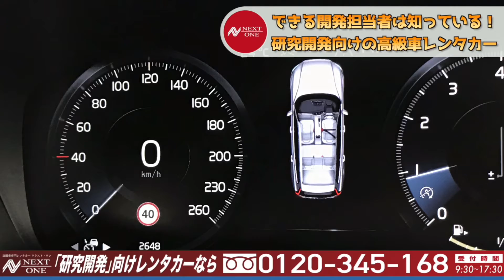【VOLVO】V60 T4 Momentum【高級車専門レンタカー ネクスト・ワン】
VOLVO V60 T4 Momentum

往年のボルボファンも納得の、エステート・ワゴンとしての魅力を磨いた、ボルボ V60。
「240」に「940」、「850」に「V70」。ボルボといえばやっぱりエステート!そんな本筋・本流のスタイルに原点回帰したスタイルの新型V60は、多くの人が持つボルボ安心・安全・四角いというイメージを裏切らず、更にモダンに、更に快適なエステートとして、多くのファンを魅了し続けます。

動画製作者：江利川 浩志